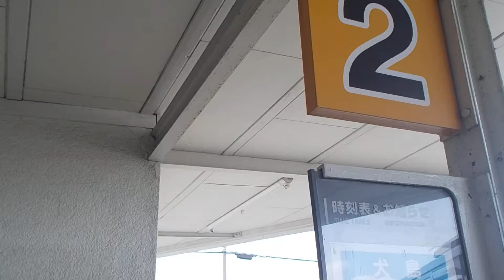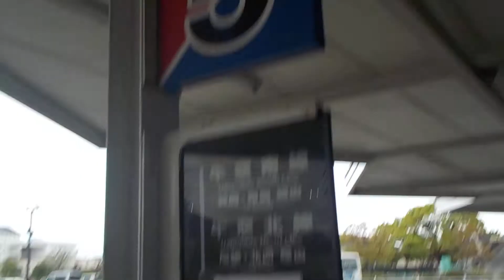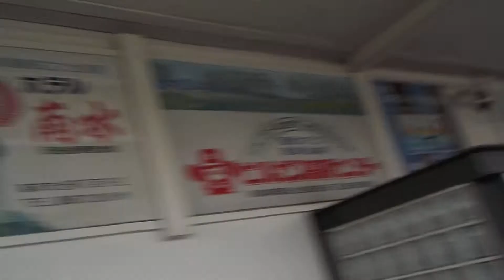岡山県岡山市【西大寺バスセンター】１２：４５・バス３台発車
西大寺ふれあい通り
両備ホールディングス（株）
両備バスカンパニー
西大寺営業所
西大寺バスターミナル（西大寺バスセンター）
のりば
★ロックセンター岡山・西大寺店
所在地・岡山県岡山市東区西大寺上１丁目１番５０号
店休日・毎月５日・１５日・２５日
令和３年４月１８日（日）両備バスカンパニー・西大寺バスセンター（岡山県岡山市東区西大寺上１丁目１番５０号）